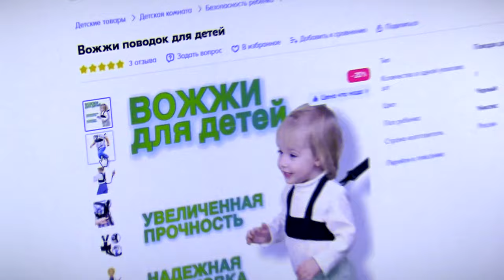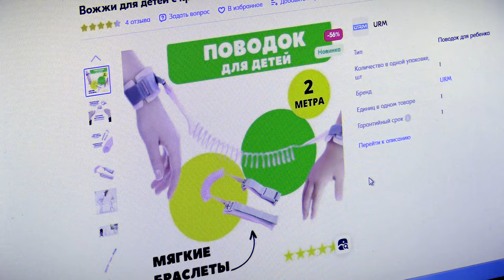Дети на поводке... Пугающий тренд среди российских родителей